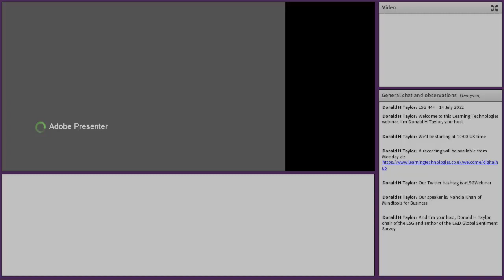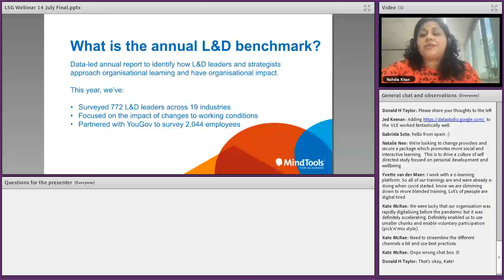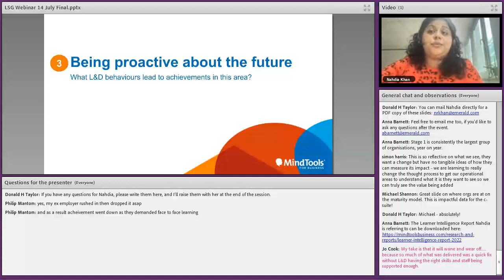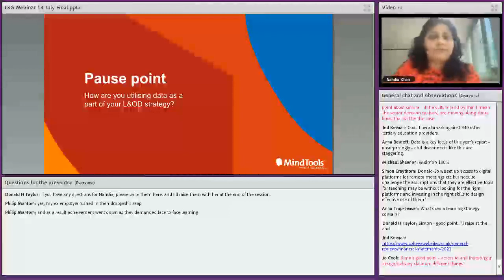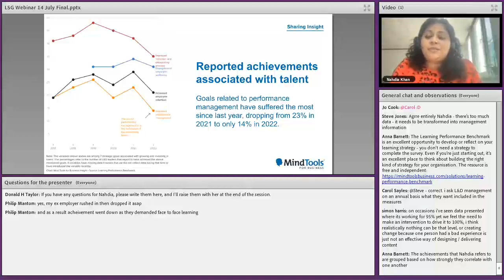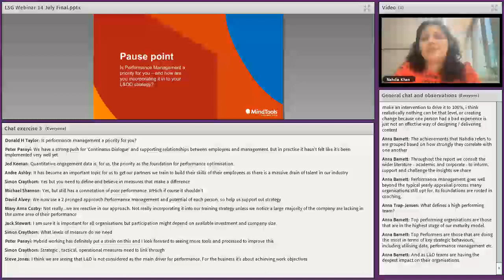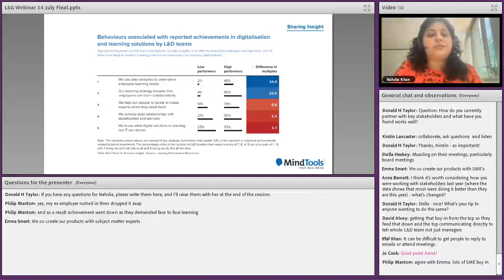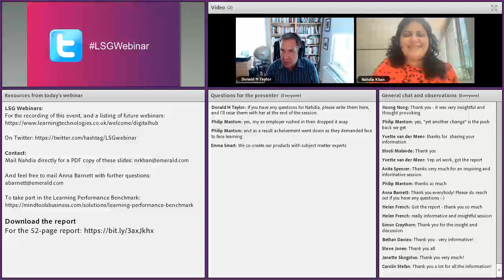Reimagining workplace learning: Can rapid digitalization survive without cultural innovation?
The Learning Technologies Digital Series presents Mind Tools Chief Impact Officer Nahdia Khan, sharing insights from the Mind Tools Annual L&D Benchmark Report.

Watch this webinar to find out why rapid digitalization needs cultural innovation to survive and how organizations can adopt a ‘people first, technology second' approach to their L&D strategy.

Check out our Digital Hub for more webinars and online content